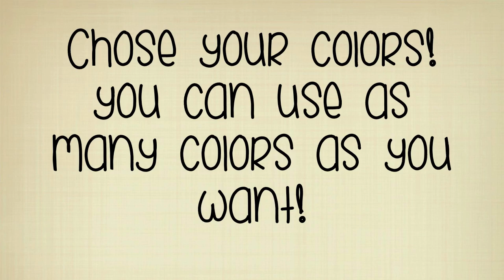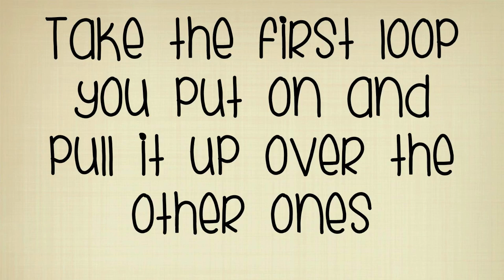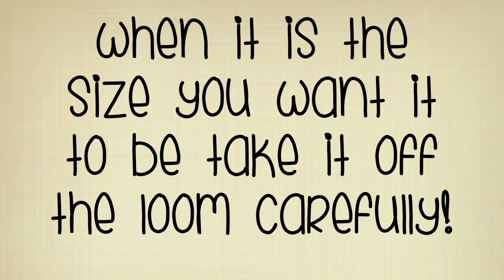Rainbow Loom Tutorial: Fishtail!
❤ READ FOR WHERE TO FIND MATERIALS! ❤

I have been obsessed recently with rainbow loom and I have seen many tutorials here on YouTube but none of them really helped me. I wanted to make a clear tutorial that really shows you how to make this awesome bracelet and I hope I did!

You can find all the materials (loom, and refill rubber band packs) at craft stores like Michaels, AC More, and also toy stores like Toys R Us, Learning Express, and much more! They can also be found at some drug stores and stationary stores like Hallmark. Just look everywhere you go!

Reviews are closed!
Trades are open!

MY ETSY
MY SKYPE: MoMosCafee